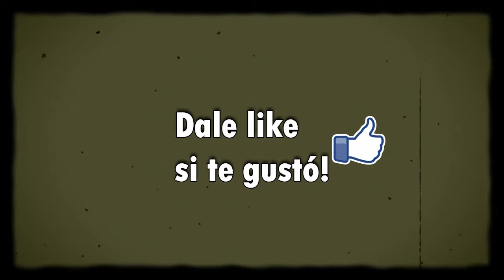Navidad San Salvador El Salvador 2017